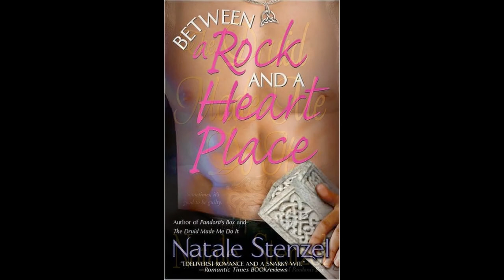Natale Stenzel with Romance in the Backseat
So what is a puca?  Natale hops in the Backseat to tell us about her humorous paranormal novels.  So what is a puca?  She'll tell you...